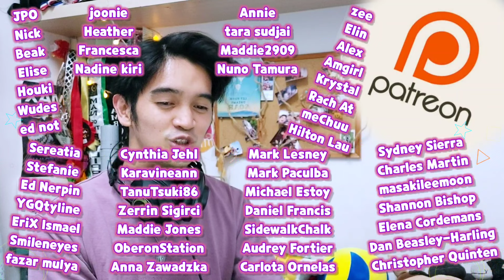DESTINY SEEKER ราชาวิหค EPISODE 8 REACTION | MY FAVORITE WITHOUT A DOUBT!!!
This is my favorite episode! I was just smiling all throughout! Yes yes yaaassss!!! :')

BESH - BL Online Reactors consists of Filipino content creators that make reaction videos.